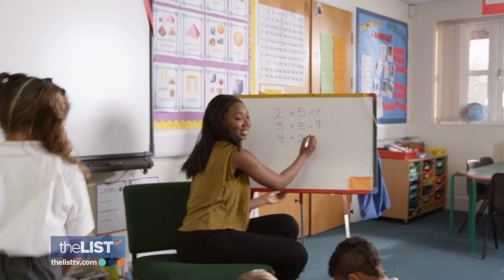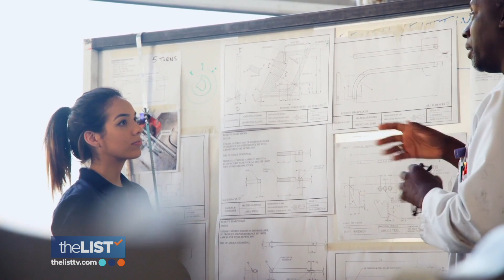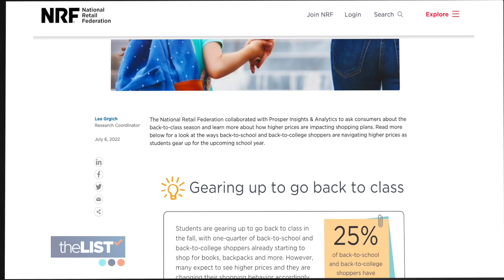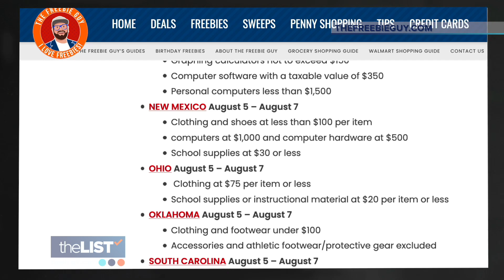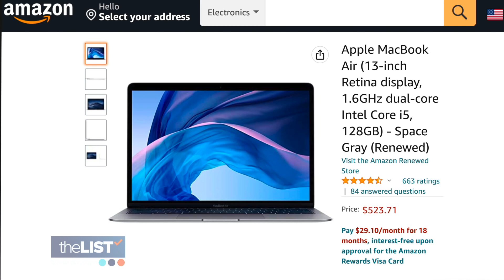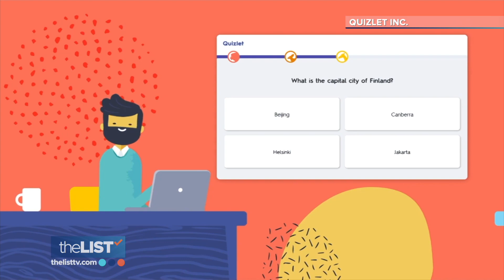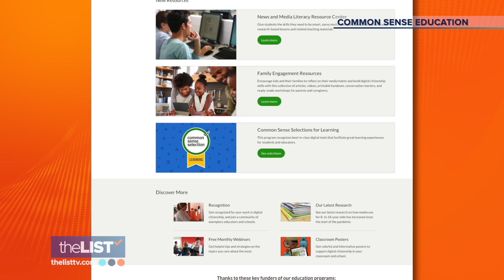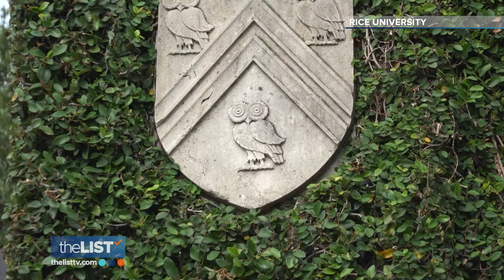Back To School! Prep For The Academic Year - Save on Shopping, College Alternatives & More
Summer break is coming to an end, which means school is almost in session! We look at ways to build the teacher-student dynamic; college alternatives; healthy snacks for the lunch pack; money saving tips for school supplies; apps for productivity; films entertaining and educating; plus beautiful college campuses across the country!